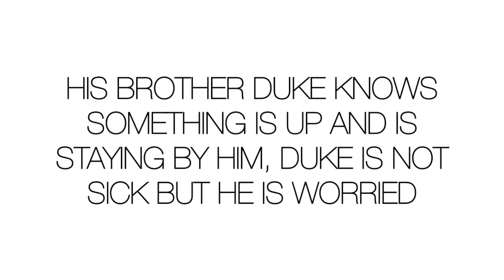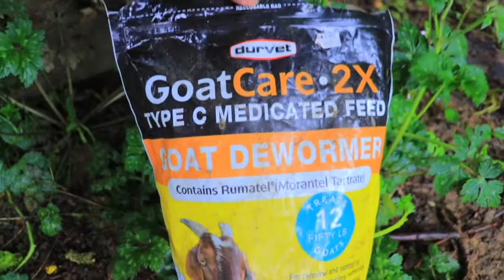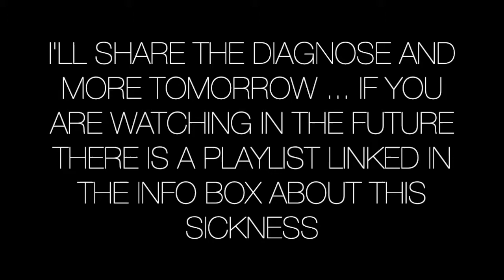My GOAT STARTED FOAMING FROM THE MOUTH| How I diagnosed and treated at home Listeria in GOATS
How do you diagnose a goat that is sick at home? Well after lots of calls and no-one available to go see him I diagnosed him based on information I found online and guidance thru a Facebook group